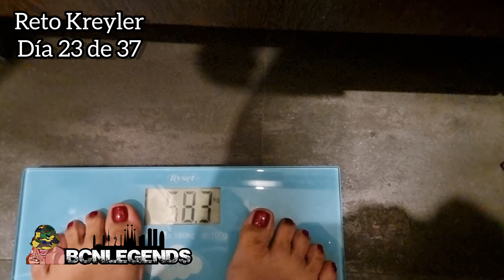DÍA 23 Reto Kreyler,bajé 800 g (peso 58,3kg ),bajaré los 10 kg en 37 días.? bcnlegends Barcelona